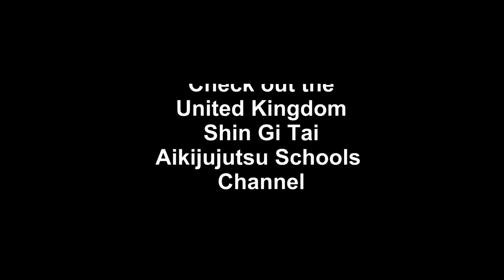Aikijujutsu Seminar - Germany 2009 - Keith Morgan Kyoshi - Kote Gaeshi & Shihonage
Having dug through the archives recently I came across some footage from this seminar in Germany from 2009. This is Keith Morgan Kyoshi, my Aikijujutsu sensei and myself as Uke (aka victim :D) I'm sure many of you will enjoy seeing me get beaten for a change!

In this clip some basic ideas around Kote gaeshi and subsequent counters were introduced and then around Shihonage.

I practice Karate, Aikijujutsu, Ryukyu Kobujutsu and Kenjutsu. I love hearing your thought and comments so please go crazy below :).